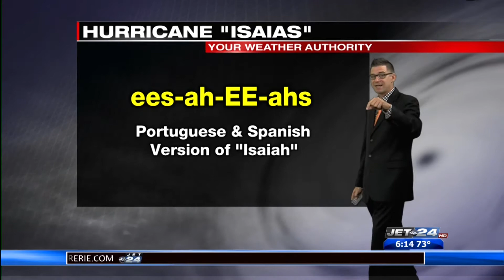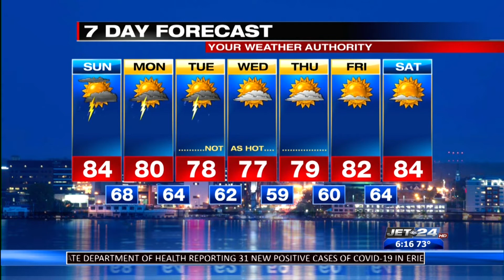Craig's Saturday Night Forecast